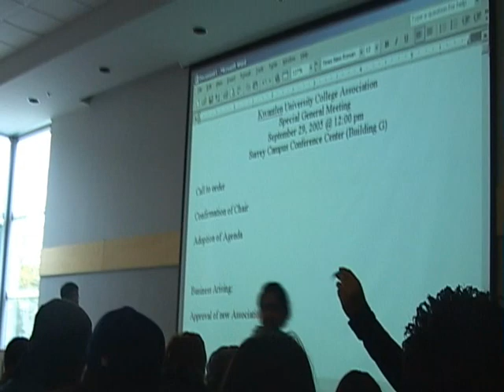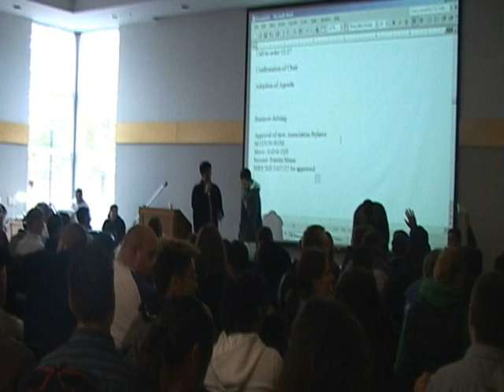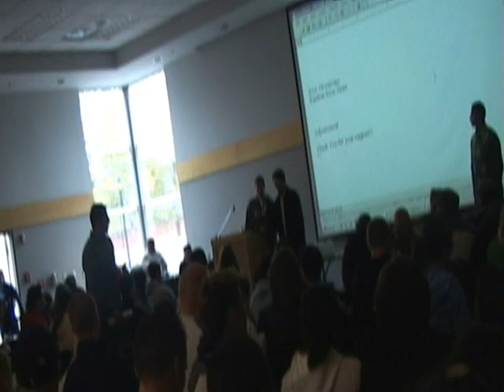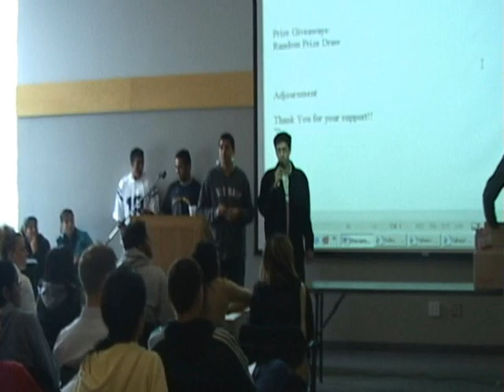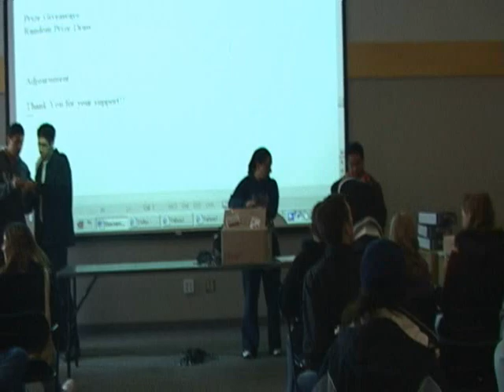September 29 2005 KSA SGM @ Kwantlen - Lisa Coan Video Pt 1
Part 1 of 2. Video footage, shot by Kwantlen University College student Lisa Coan, features the infamous September 29, 2005 Kwantlen Student Association (KSA) Special General Meeting.

At this meeting, the KSA administration purported to have changed the bylaws and removed the KSA membership rights of four students: Laura Anderson, Kristina Kearly, Steven Lee and Rigel Vincent.